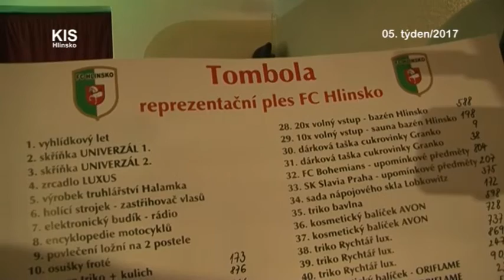05/2017_Kaleidoskop: Ples FC Hlinsko